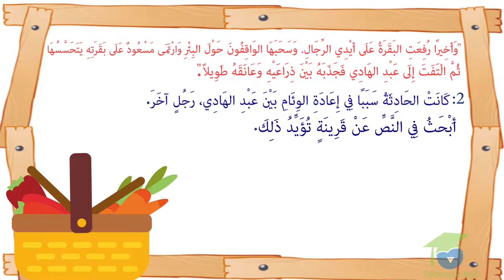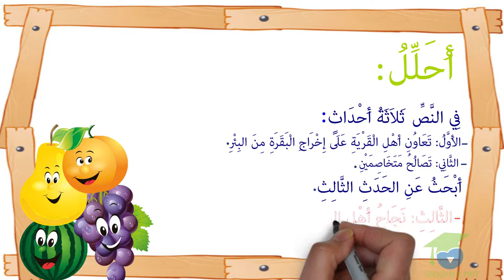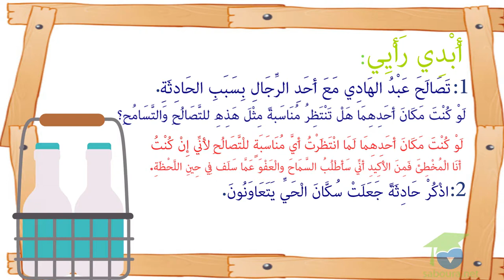و كانوا يدا واحدة